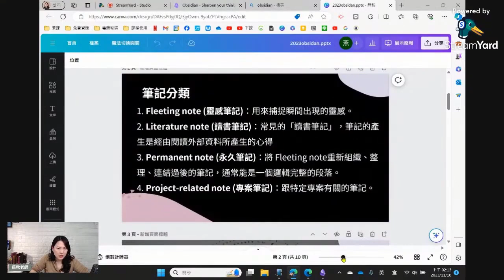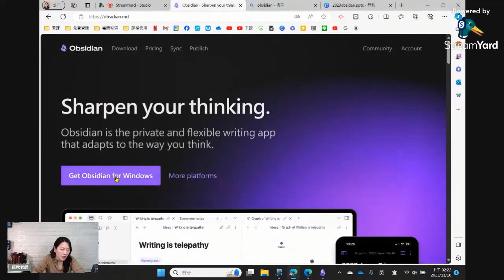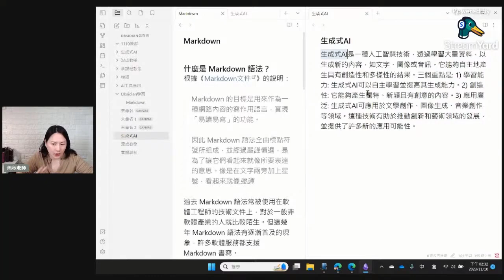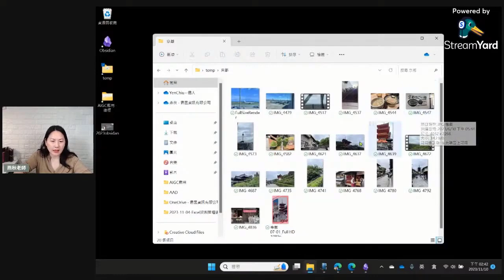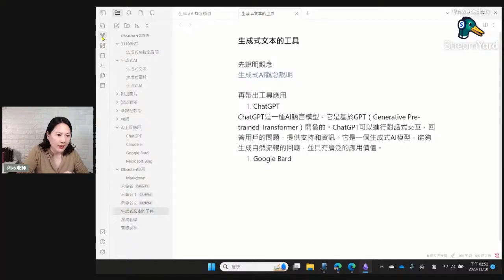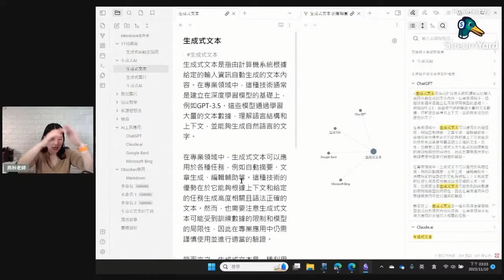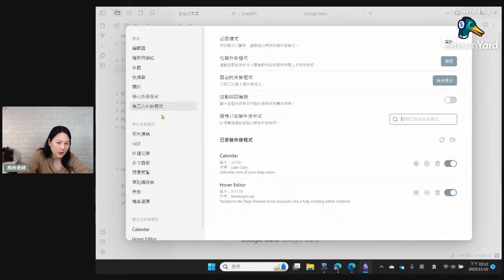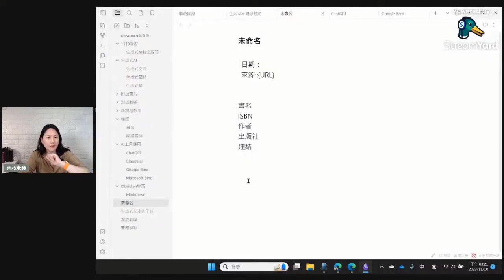開啟你的第二大腦！Obsidian知識管理工具